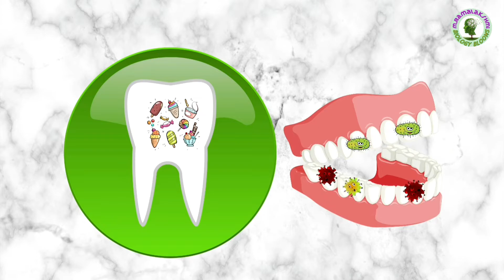How the Tooth Decay occurs | 7th class science | Experiment to show Tooth Decay | Dental cavities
In this video you will learn how the tooth decay occurs and how to take care of our teeth.
the experiment shows hoe the tooth decay occurs.